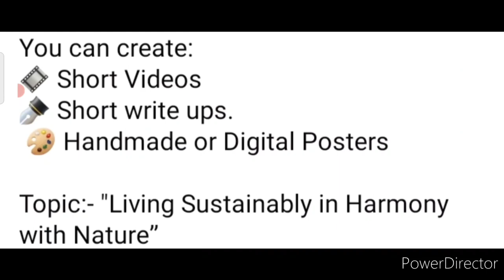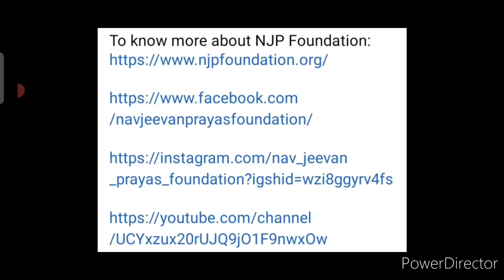Online Competition 2022 Free😍Win Attractive Exciting Prizes🏆🥇Postermaking, Writing,Video Competition